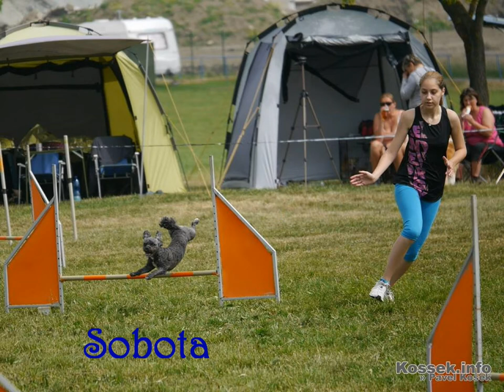Opsion 059 Rozkoš 2.-3.6.2018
Rozhodčí: Lenka Pánková